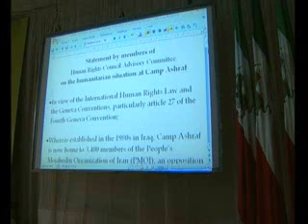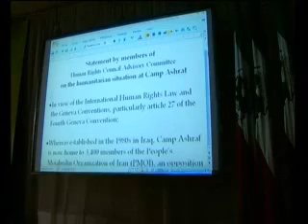رمضان در مرزبندي8